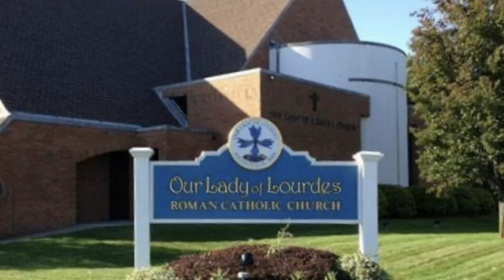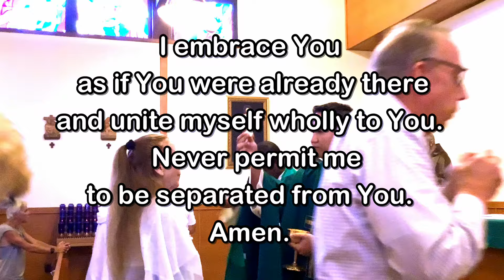Daily Mass - Tuesday, August 13, 2024 - Fr. Jay Romualdo, Our Lady of Lourdes Church.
Fr. Jay Romualdo, Our Lady of Lourdes Church, Massapequa Park, NY.  Videotaping by Sue Bouffier and Mike Lawler.  Editing and Post-Production by Fr. Kevin Thompson.  Music by Elizabeth Woods.

As we embrace the Resurrection of our Lord and Savior, may the saving love and care of our Lord bring Peace and Life!
Fr. Kevin